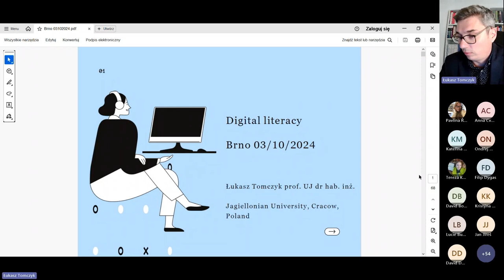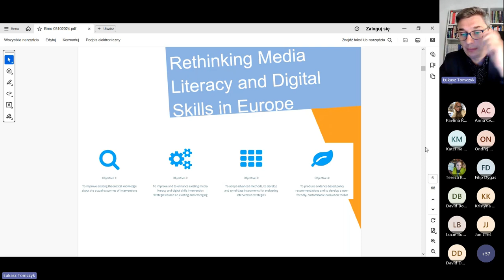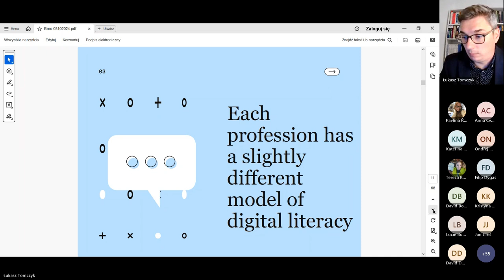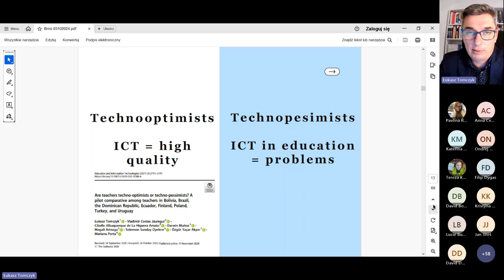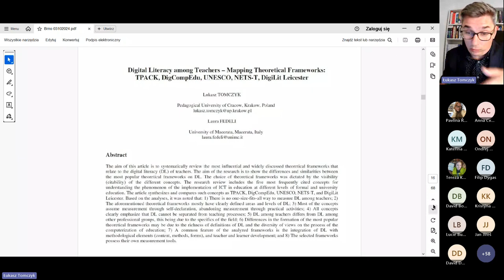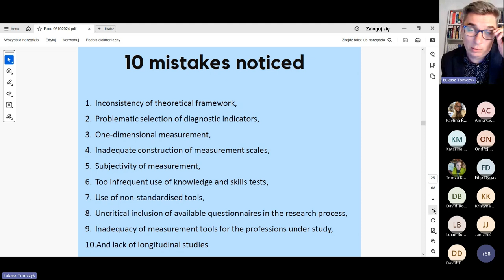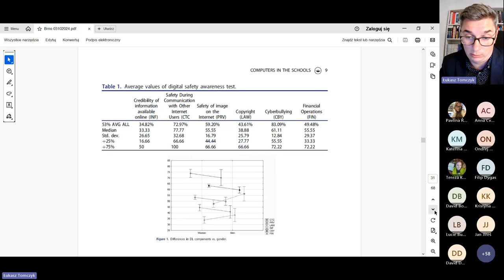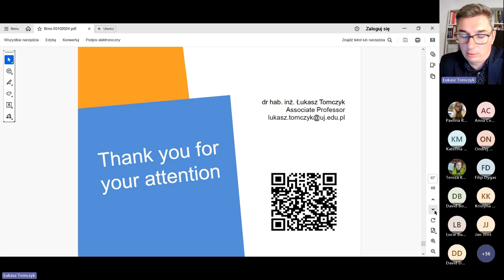Łukasz Tomczyk: Digital Literacy in Education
The presentation addresses the topic of digital competences, which are crucial for quality of life and the labour market. The author highlights the diversity of definitions and needs related to digital literacy depending on age and occupational groups. The theoretical and practical approaches to measuring these skills are also discussed, as well as challenges such as the heterogeneity of research tools or the lack of comparative research. The summary points to the need to develop new tools for research and digital education.

Ranked among the top 2% of the world's most influential scientists in 2022 (Stanford University and Elsevier ranking),  Łukasz Tomczyk is a professor at the Institute of Pedagogy at Jagiellonian University in Poland. He holds a doctorate in philosophy (PhDr) from Charles University in Prague, and a PhD in social sciences with a focus on pedagogy (media education, social pedagogy) from the Pedagogical University in Krakow. In addition, he is also a computer science engineer. He is the author of seven monographs and over 220 scientific articles, as well as the editor of 15 collective monographs. His research interests include media and information education, the information society, and lifelong learning.